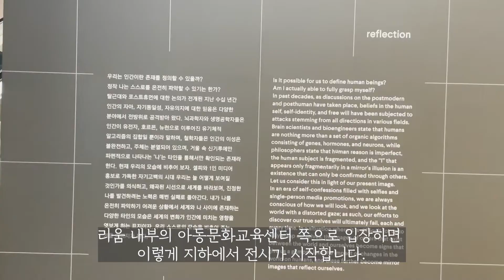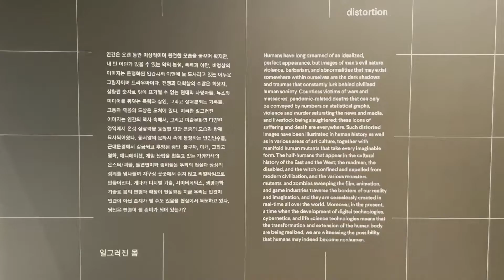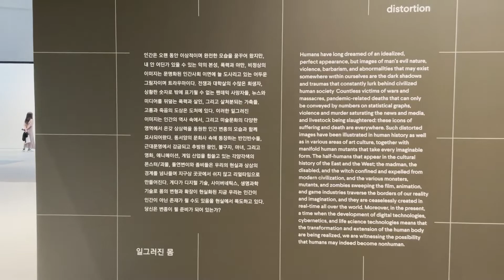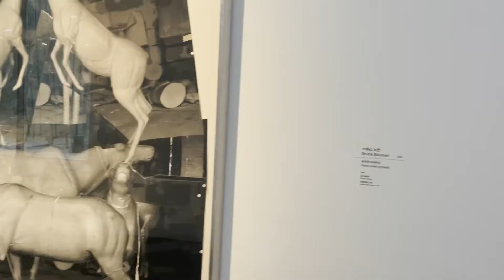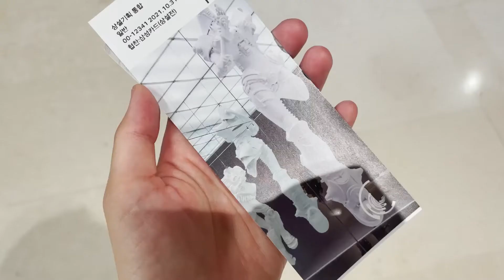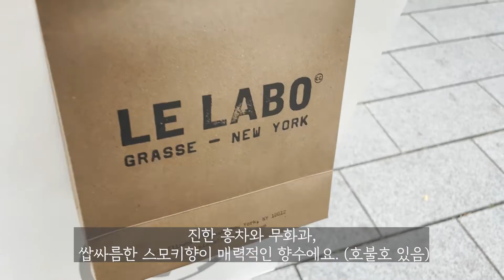[전시 VLOG] Ep. 16 삼성 리움 기획전 (인간, 일곱개의 질문), 르라보 떼누아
안녕하세요, 잇밍입니다.
여전히 예약이 어렵다고 들었는데요,
힘든 예약에도 꼭꼭 가보시길 추천드리는 리움입니다.
제가 좋아하는 주제와 작가들로 꾸려진 전시를 보여드려요!
겨울비가 내리니 곧 한파가 시작된다고 합니다. 감기 조심 하세요:)